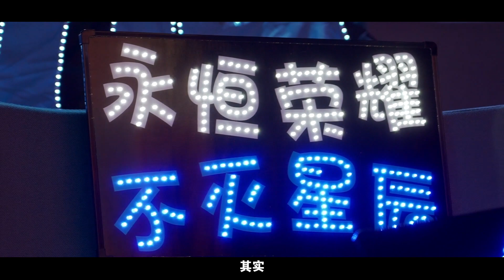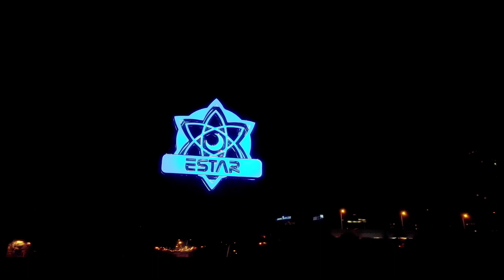《絕對王者》武漢eStarPro ：花又開好了